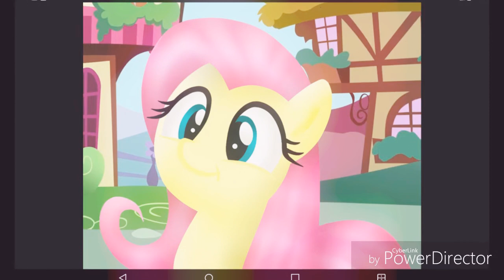(I'm glad you came)we love you fluttershy!!💖💖💖